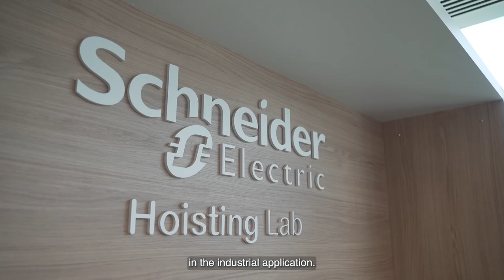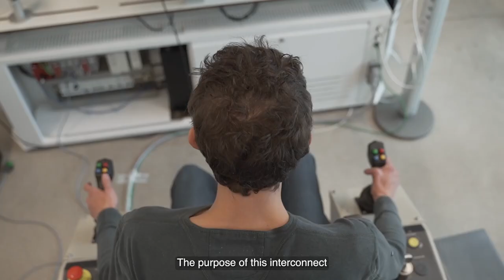Transforming industrial crane system automation at Schneider Electric with 5G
Schneider Electric wanted to improve the performance of its automated hoisting system with advanced connectivity to overcome wiring and WiFi limitations. Capgemini and Qualcomm introduced 5G technology at Schneider Electric’s hoisting lab in Grenoble, France to demonstrate the relevancy of the solution.